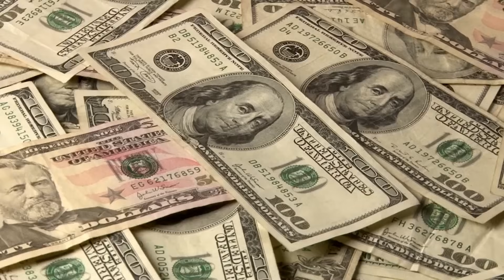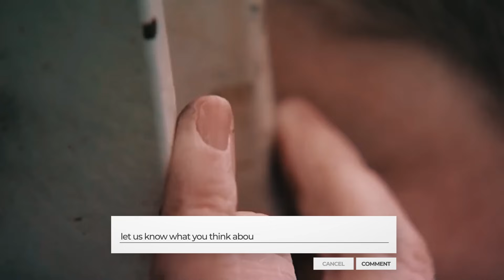Unusual Couples You Won’t Believe Actually Exist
The choice of a life partner is very important. As important as it is to choose an individual that is beautiful, both in and out, it is also beautiful to choose an individual that sits well with you, gets every bit of you, and makes you really happy. But then, aren't some couples just so unusual!
I mean, in recent times, we get to see people having partners that you can't just dare to think of. But, it's love, and who are you to question the beauty of it all? They have each other and, little matter how out of normal you may think they are, they have love and that's all that matters.
So, we would be showing you 10 very unlikely couples, the most unusual of them all. We would be showing you why we think they are unusual and why their relationship is doggone different.